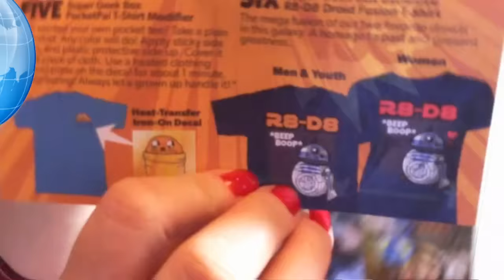Super Geek Box - "Sidekick" Juli 2016 - Welche Box öffnen wir?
★★★★ ICH BIN DIE INFOBOX ★★★★

Heute öffnen wir die nächste Super Geek Box. Die Box könnt ihr hier bestellen

Unser Postfach für Briefe:
Die Spielzeugtester
Postfach 2201
25438 Tornesch

Oder für Päckchen/Pakete:
Die Spielzeugtester
46486143
Packstation 118
25336 Elmshorn